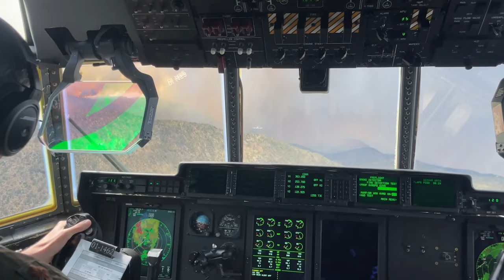Aerial Fire Fighting C-130J Drops Retardant on Wildfire - California ANG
Watch the California Air National Guard in action as their Aerial Fire Fighting C-130J aircraft drops retardant on a long-lasting wildfire in California. Witness the precision and skill required to combat wildfires from the sky, as this massive aircraft plays a crucial role in containment efforts.

California Air National Guard Aerial Fire Fighting C-130J Drops Retardant on Long Fire
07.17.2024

California Air National Guard personnel and MAFFS (Modular Airborne Fire Fighting System) aircrew Maj. Nate Southwick and Capt. Tyler Henry, with the 115th Airlift Squadron, Channel Islands Air National Guard Station, follows a U.S. Forest Service lead plane as they perform a fire retardant drop from inside the flight deck of a MAFFS-equipped C-130J Super Hercules above the 'Long Fire' in Tulare County California, July 17, 2024. At the request of the National Interagency Fire Center, U.S. Northern Command deployed two C-130 aircraft equipped with Modular Airborne Fire Fighting Systems (MAFFS) from California and Colorado for wildland ﬁreﬁghting operations from Channel Islands Air National Guard Station in Port Hueneme, California, over multiple ﬁres in California. (U.S. Air National Guard Videos by Tech. Sgt. Richard Guiterrez and Tech. Sgt. John Toledo)

Film Credits: 146 Airlift Wing, California Air National Guard